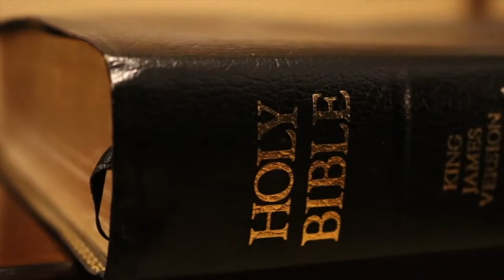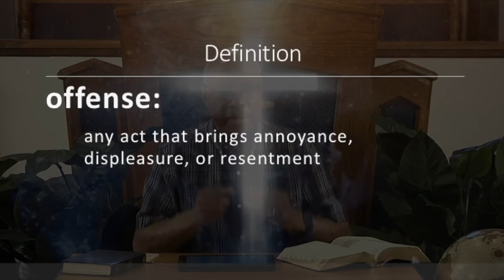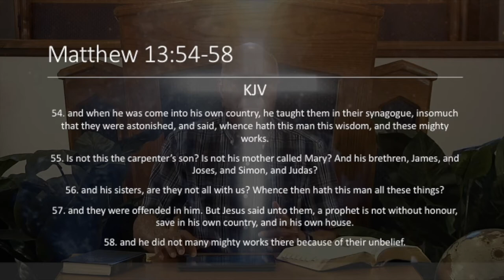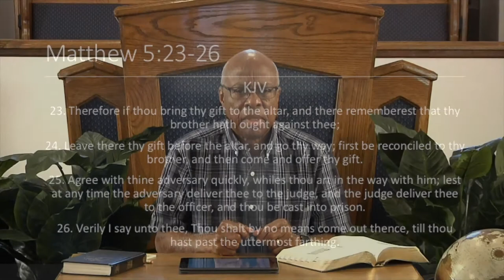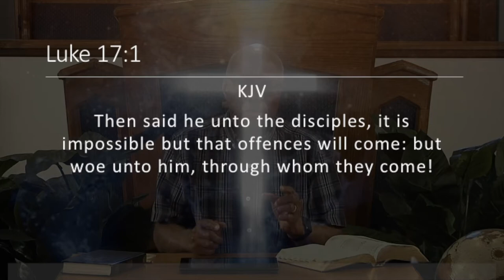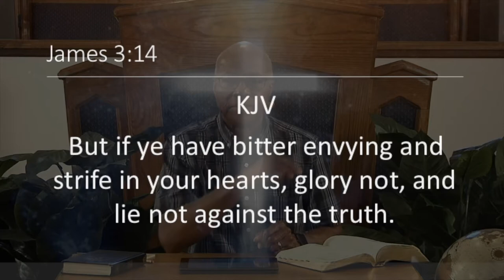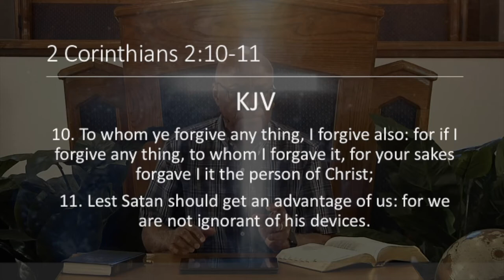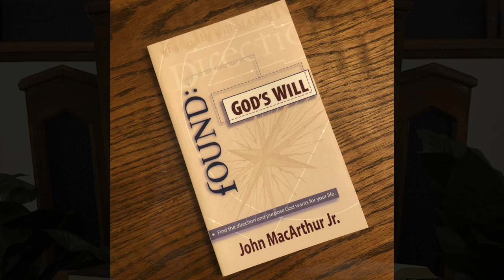"How to Deal With Offenses" Pastor Willie E. Flowers Sr.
In Bible Study at All Nations Deliverance Center, Pastor Flowers teaches on "How to Deal with Offenses".